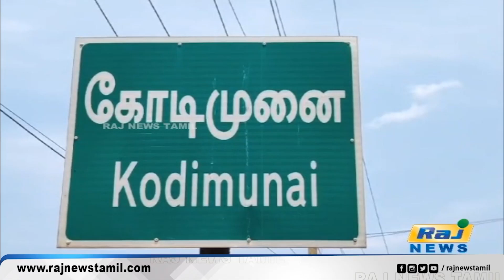பள்ளி மாணவியை கடத்தி திருமணம் செய்ய முயற்சித்த நபர் கைது! | arrested | schoolgirl | Kanniyakumari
பள்ளி மாணவியை கடத்தி திருமணம் செய்ய முயற்சித்த நபர் கைது!